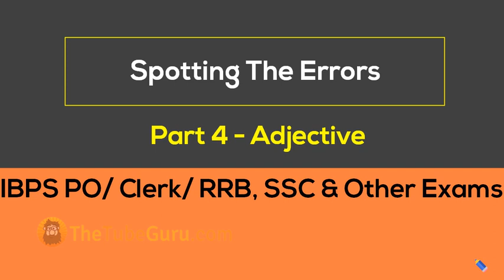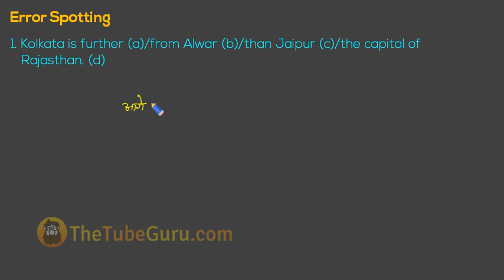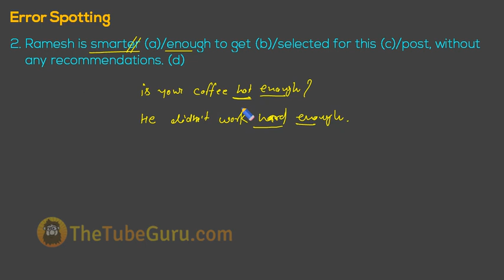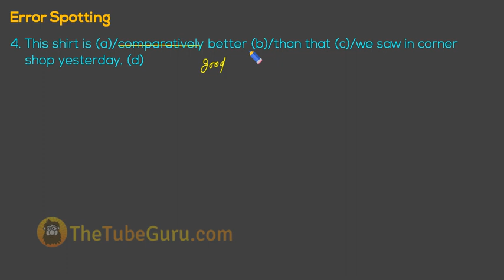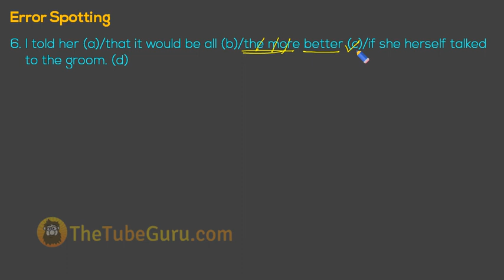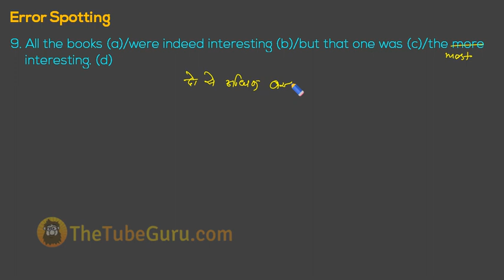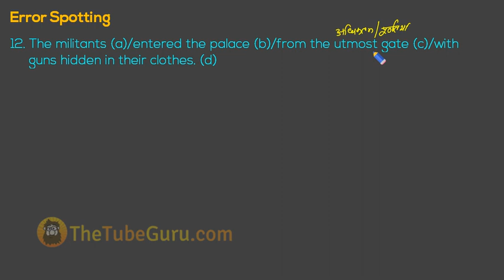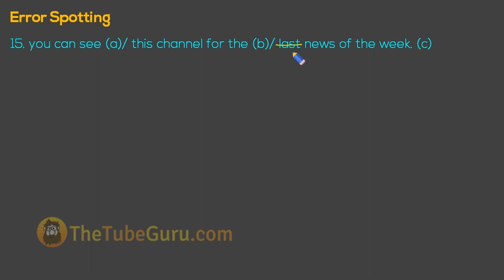Spotting the Errors ( Adjectives ) - Part 4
adjectives in english grammar in hindi,  adjective spotting errors, spotting errors adjectives, rules of adjective in hindi, usage of adjectives in sentences,

spotting error for ssc cgl, spotting error for bank exam, spotting error rules,spotting the error tricks, how to solve spotting error questions in english, rules of spotting errors in english, spotting common errors,
spotting common errors in english rules, spotting errors and correction of sentences, spotting errors basics, spotting errors competitive exams, spotting errors in english sentences exercises with answers, spotting of errors tips, spotting the errors in english questions, tricks to solve spotting the errors